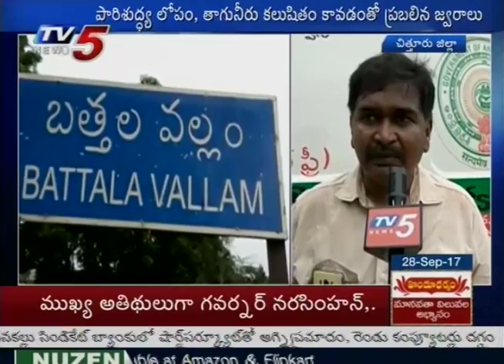Chittoor Dist People Suffering with Toxic Fevers | TV5 News